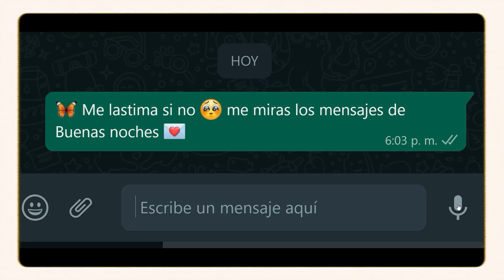Solo mandame un buenas noches a la distancia poemas de amor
Lindo mensaje de amor con música romántica para dedicar, enamorar y compartir.